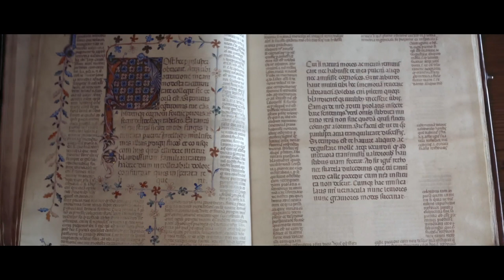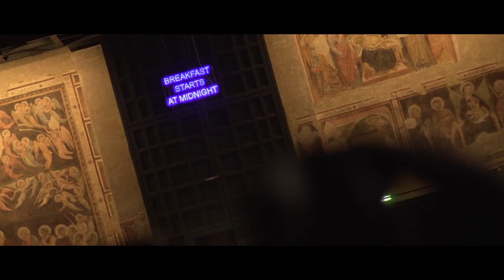Italy in motion ∞ The beautiful country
⨠ Follow @Over.360   ⨠

⇀  ᴼⱽᴱᴿ ³⁶⁰ ᴼⱽᴱᴿ ³⁶⁰ ᴼⱽᴱᴿ ³⁶⁰ ᴼⱽᴱᴿ ³⁶⁰ ᴼⱽᴱᴿ ³⁶⁰ ᴼⱽᴱᴿ ³⁶⁰ ᴼⱽᴱᴿ ³⁶⁰  ᴼⱽᴱᴿ ³⁶⁰ ᴼⱽᴱᴿ ³⁶⁰ ᴼⱽᴱᴿ ³⁶⁰ ᴼⱽᴱᴿ ³⁶⁰ ᴼⱽᴱᴿ ³⁶⁰  ↼

Extraordinary Italy: the best places to visit.

Videos and music taken from the sources listed above are also protected by copyright and owned by the respective Proprietary Trademarks without any violation of the copyright law in force.

Video e musica prelevati dalle fonti sopra elencate sono anch'essi protetti dai Diritti di Autore e di proprietà dei rispettivi Marchi Proprietari, senza alcun fine di violazione dei diritti di Copyright vigenti.